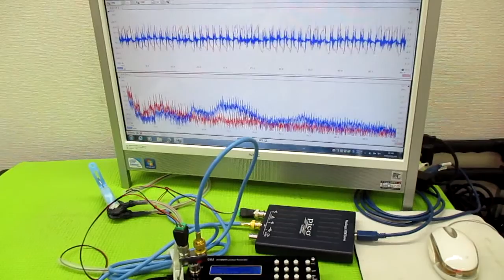対象を伝搬する超音波の測定解析に基づいた最適化技術